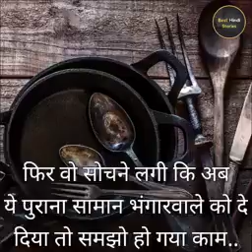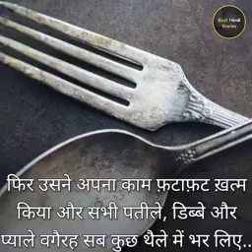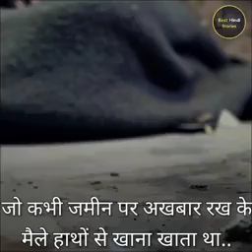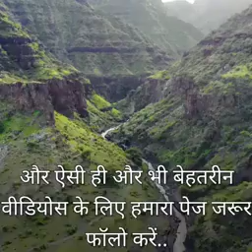धनतेरस | short स्टोरी ∆ धनतेरस पर क्या? करें क्या ना, करें | Dhanteras special | दिवाली 2021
कोई तो सोच रहा है कि धनतेरस पर कितना खरीदना सोना है, और कोई सोच रहा है सर्दी आ गई कहां सोना है

इस स्टोरी से सीख  मिलती है कि इंसान को हमेशा अपने से नीचे के लोगों को ही देखना चाहिए, लेकिन हमारी गलती है दी है कि हम अपने से बड़े लोगों को देखते हैं और अपने आप को छोटा पाते हैं जिससे हमें खुशी नहीं अपने अंदर कमी महसूस होती है स्टोरी अच्छी लगे तो उसको शेयर करें